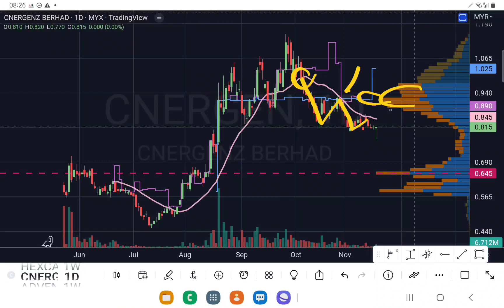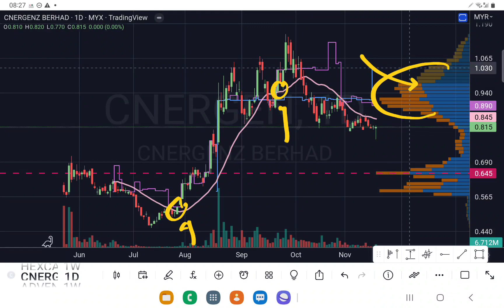CNERGENZ MA20 是它的生命线.YT 会员问股福利.盘后技术分析.20112022.